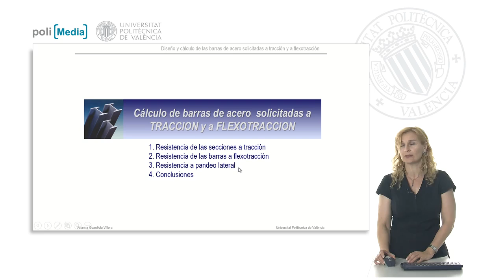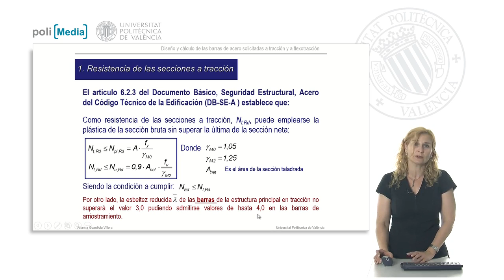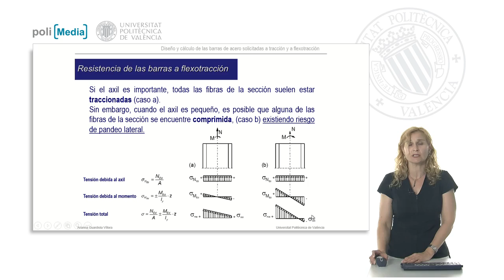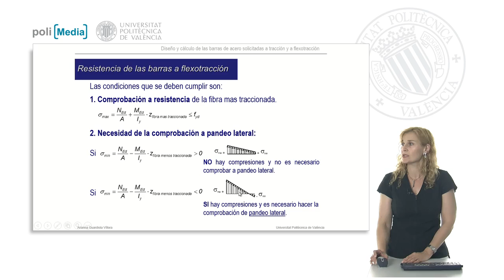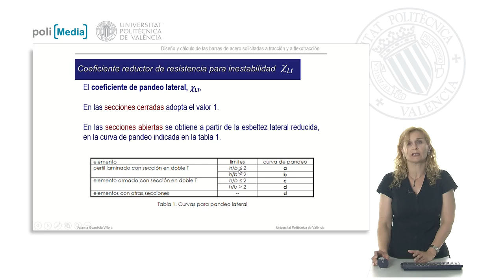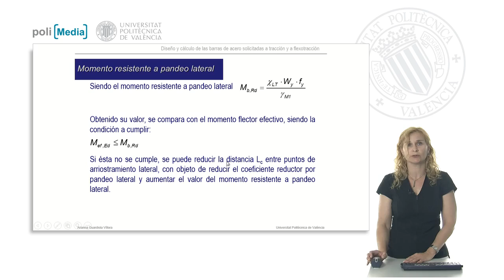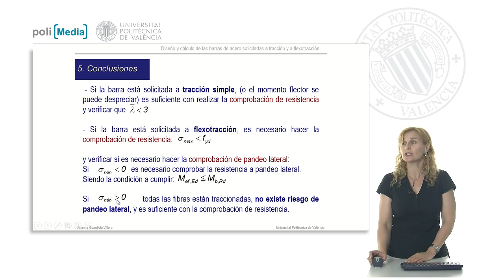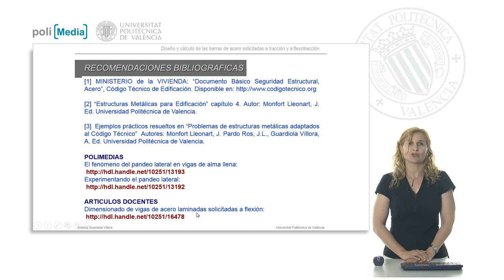Cálculo de barras de acero solicitadas a Tracción y a Flexotracción | 14/30 | UPV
Título: Cálculo de barras de acero solicitadas a Tracción y a Flexotracción

Descripción: Este polimedia describe el proceso de cálculo de los soportes de acero, secciones clase 1,2 y 3 a tracción y/o flexotracción. Guardiola Víllora, AP. (2013). Cálculo de barras de acero solicitadas a Tracción y a Flexotracción.

Descripción automática: En este video, la profesora de Estructuras Metálicas en la Escuela de Arquitectura explica cómo calcular la resistencia de barras de acero ante situaciones de tracción y flexotracción, siguiendo la normativa correspondiente. Comienza con la resistencia a tracción, donde se utiliza la resistencia plástica de la sección bruta y la resistencia última de la sección neta, respetando los coeficientes de minoración y límites de esbeltez.

En la flexotracción, se muestra cómo considerar o despreciar los momentos flectores según el caso, como en longitudes menores a 6 metros o cargas de viento. Si es necesario, se explica la superposición de tensiones axiles y por momento flector, y cómo comprobar la resistencia de la fibra más traccionada.

El peligro de pandeo lateral se analiza si hay fibras comprimidas. Aquí, se detalla la comprobación a pandeo lateral, haciendo énfasis en las condiciones de enlace y características de la sección abierta, así como en el cálculo del coeficiente reductor para inestabilidad. El objetivo es garantizar que el momento flector efectivo sea menor al momento resistente permitido.

En conclusión, se resume los pasos para asegurar la integridad estructural bajo carga axial y flexotracción, destacando la importancia de considerar la pandeo lateral. Se invita a realizar un ejercicio de predimensionado y se facilitan fuentes bibliográficas adicionales sobre la materia.